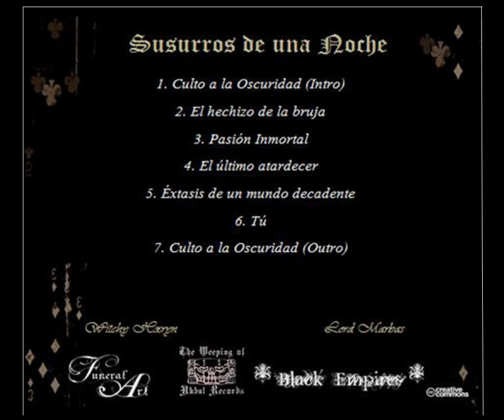El hechizo de la bruja (Funeral Art)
Titulo: El hechizo de la Bruja
Album: Susurros de una noche
Artista: Funeral Art
País: Guatemala